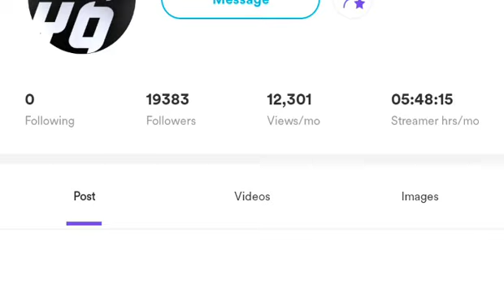BGYO Kumu 2021-06-14